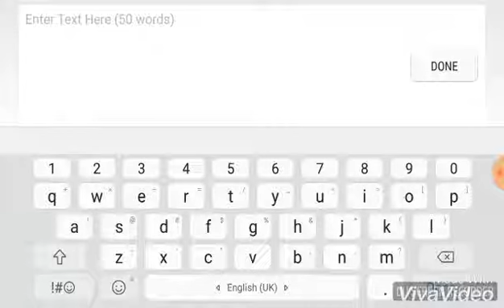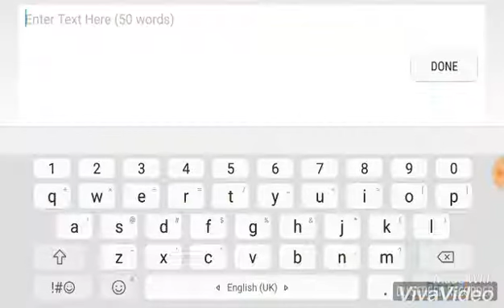Dragon Nest SEA M | I Got The New S Fairy!!😍😍😍